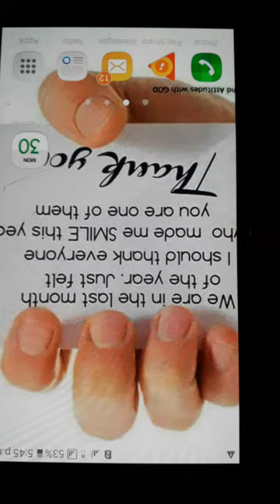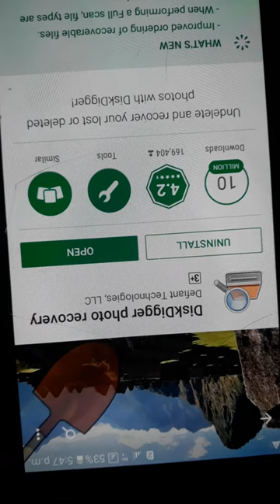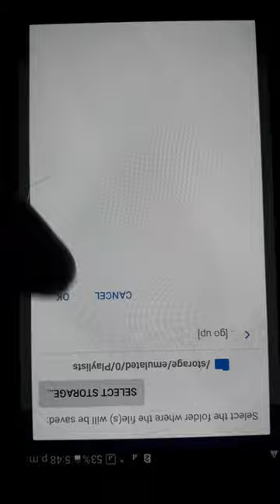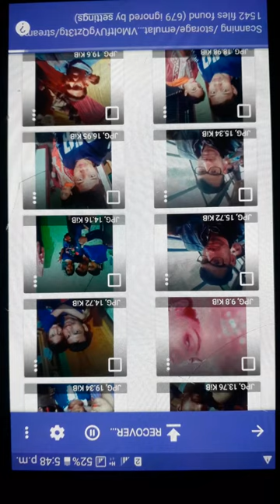अपने मोबाइल से डिलीट किए हुए फोटो 10sec में वापस कैसे लाते हैंby suraj thakur panjokhariya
bhiyo aapni delete hoi photo ko disk digger app se recover kr skte h aager aap kuch puchna chahate ho to aap mere nmbr 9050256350 whatsapp

suraj thakur panjokhariya
surajthakurpanjokhariya